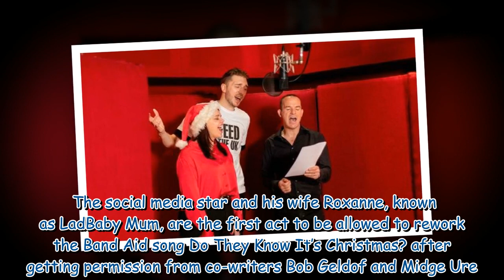Martin Lewis and LadBaby release bid for Christmas number one